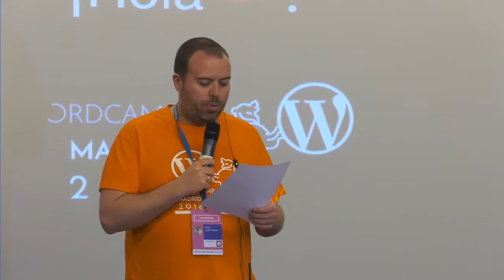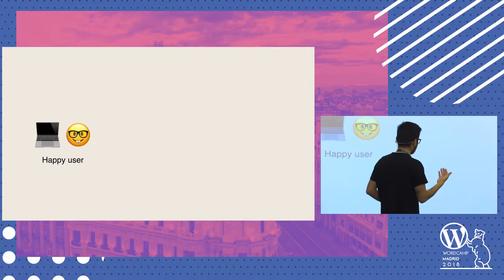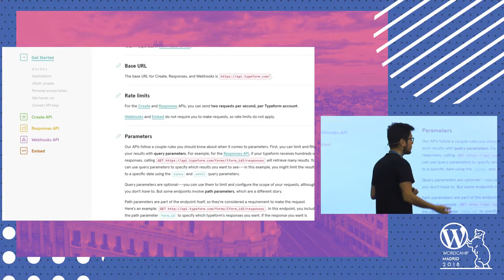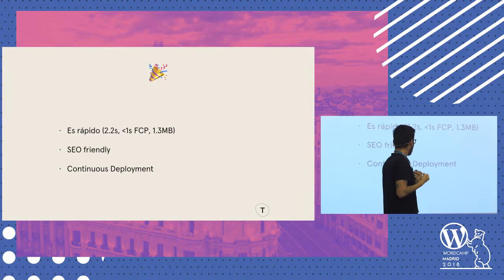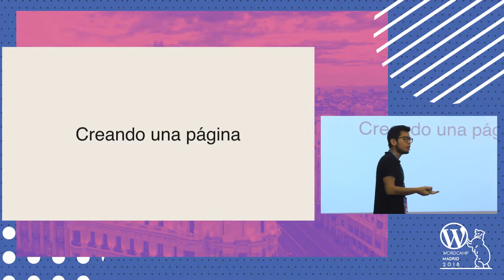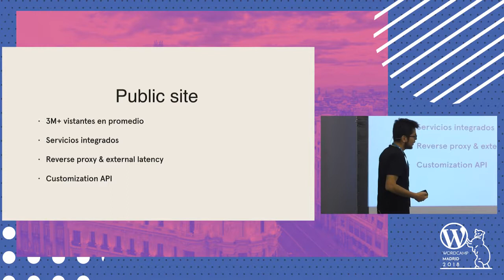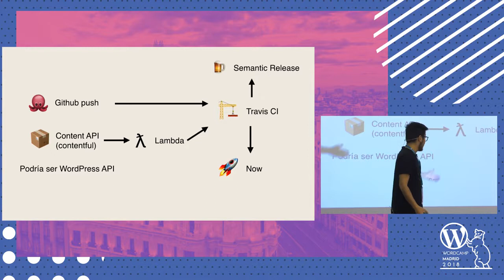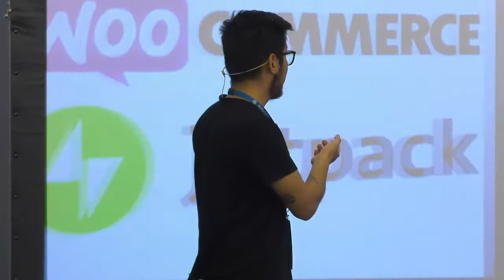Jepser Bernardino: Sitios web estáticos con WordPress y React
¿Cómo creamos un sitio web estático alimentado por la WordPress API?
Por qué creemos que es una buena idea y por qué será la forma como WordPress se abrirá espacio entre el mundo de opciones que están surgiendo como su competencia.
Los pasos, desafíos y tips para crear un sitio web utilizando React y WordPress.